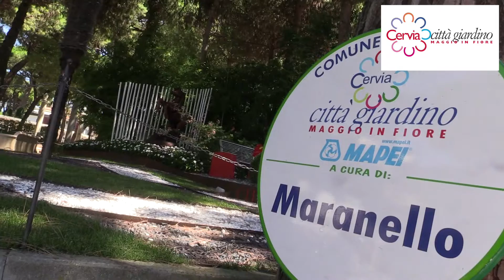La Ferrari a Milano Marittima grazie al giardino di Maranello!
I giardinieri di Maranello portano la Rossa a Milano Marittima per tutta l'estate! Al centro del giardino ecco l'immancabile Ferrari, ormai simbolo della città, assieme alla quale un cavallino rampante e una bandiera a scacchi si sommano agli allestimenti floreali, con un risultato eccezionale!